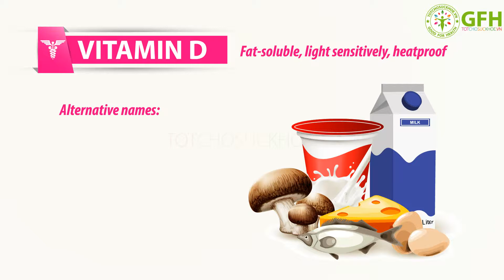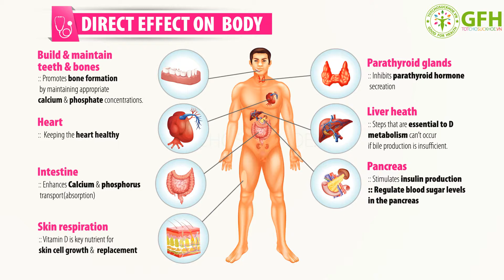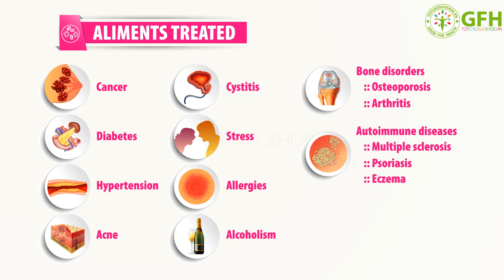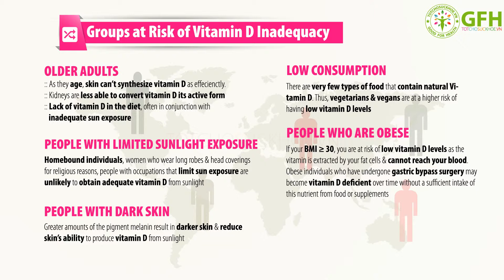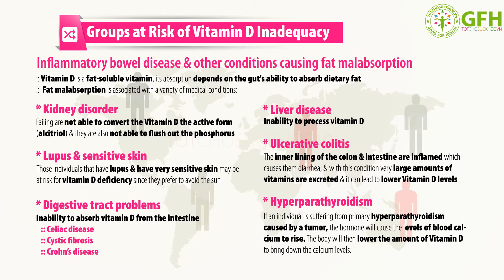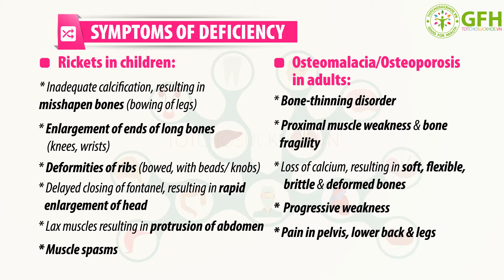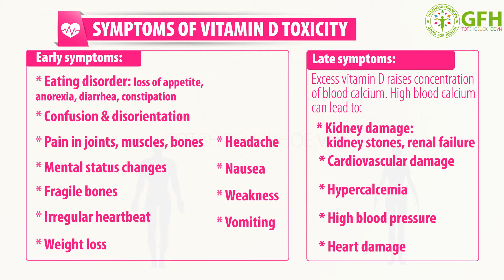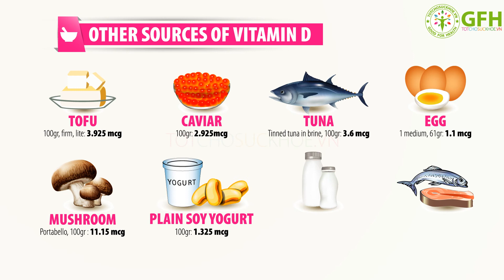Vitamin D in Health and Disease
Complete Guide to Vitamin D
Vitamin D for everybody,
Vitamin D Prescription,
Vitamin D cure,
Handbook of Vitamin D in Human Health: Prevention, Treatment and Toxicity.
Facts about vitamin D